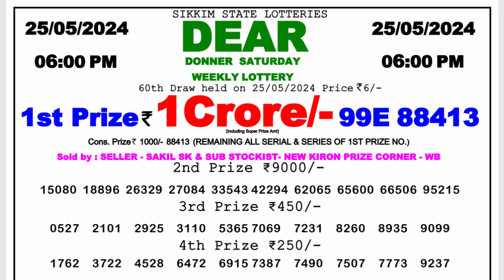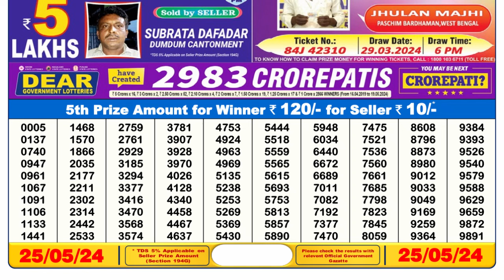Nagaland Lottery Sambad Live 6pm 25.05.24